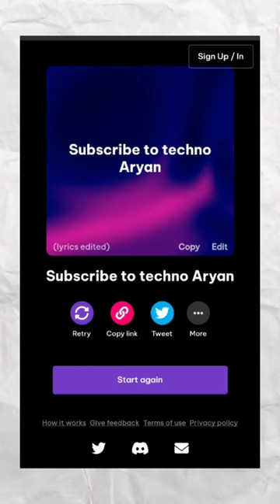This ai website is, mind blowing 🤯🔥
Ye ai website to fire hai🔥😱

Free Ai websites
Text to song ai
Beatbot ai

Hello friends!  Mera name hai Aryan  Swagat hai apka hmare is youtube channel par.. ♥️

Mai apne is channel pe asi hi videos upload krta hu..😉

Sound effects - @90Creators

Texture background - @SMLAMEDIA

 MUSIC CREDIT 🔹🔹🔹🔹🔹🔹🔹🔹

NOT FOR NOTHING - @ErikMartirosyan